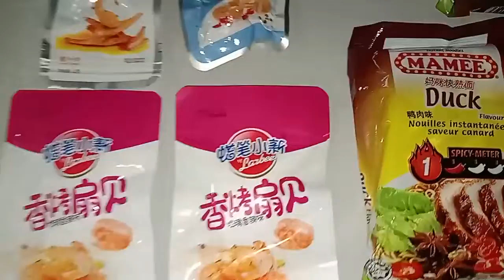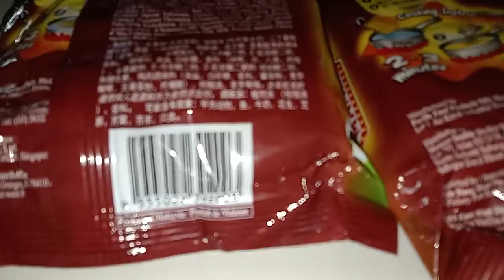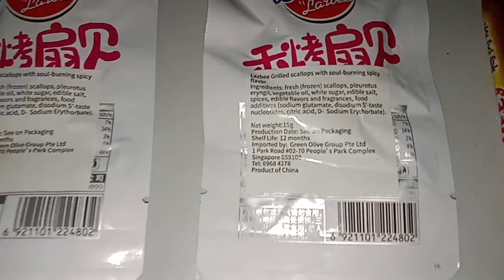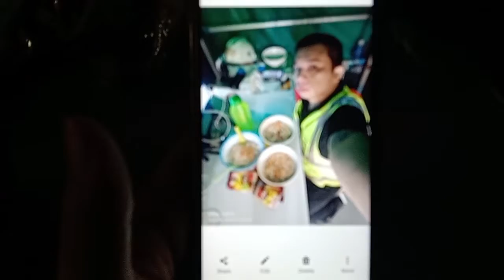Superstar⭐🌟💫Celebrity Kurt Tay(Kurtista/Kurtberg/Kurtkishi/Rykurt)29 August 2022(Monday)Breakfast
Superstar⭐🌟💫Celebrity Kurt Tay(Kurtista/Kurtberg/Kurtkishi/Rykurt/Kurty Impact/Kurty Elite)29 August 2022(Monday)Breakfast